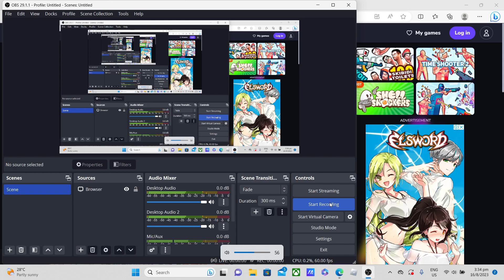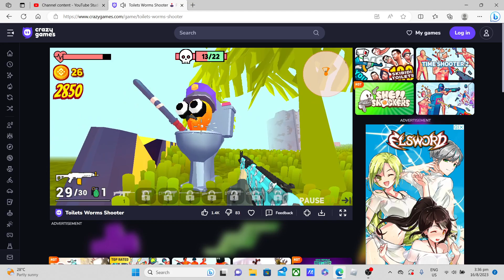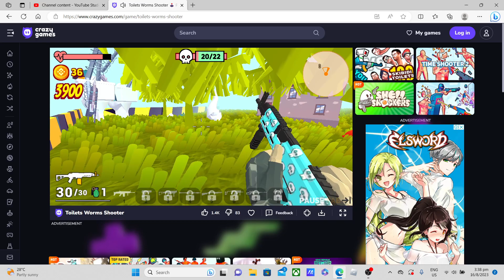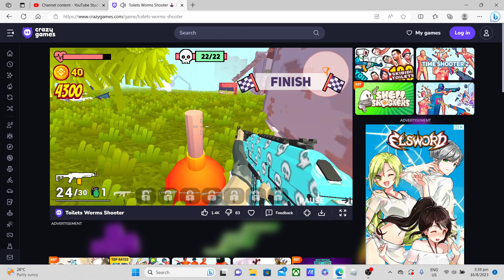toilet worm shooter level 25